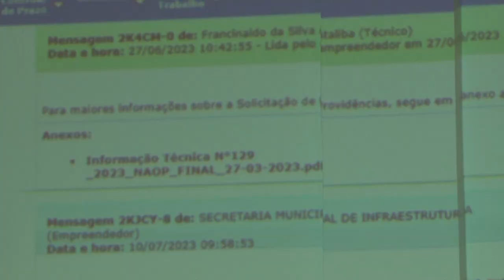AL NOTICIAS - REUNIÃO ENGORDA - 10-07-2023